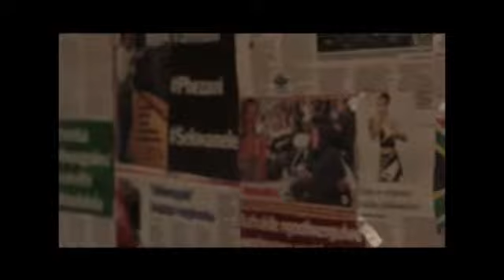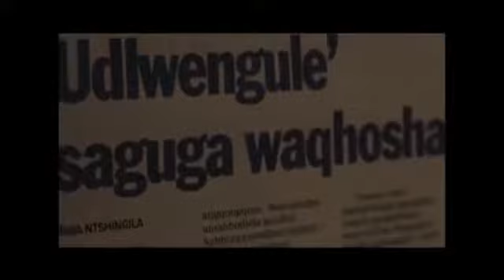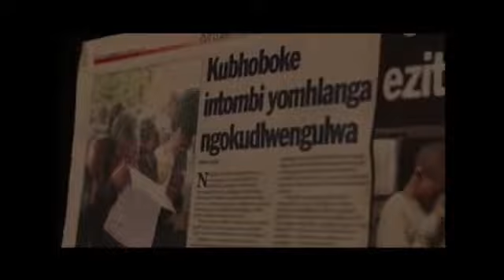Am i next by Langz Raphael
I’m tired of the headlines, it’s like there’s a deadline of how many of us they can kill for we live in fear because we don’t know who’s next...